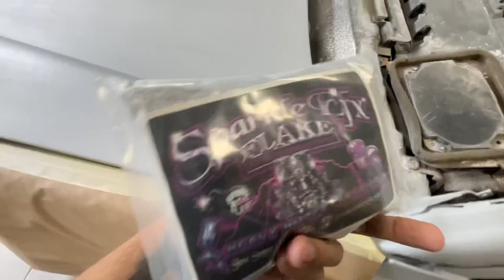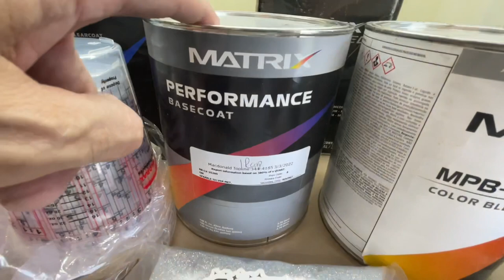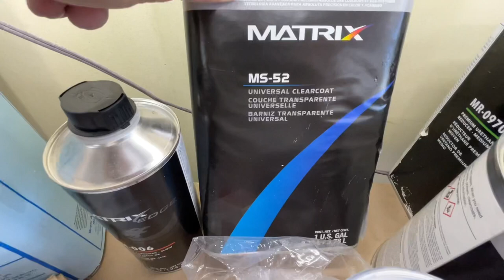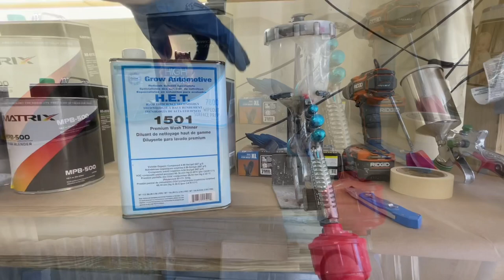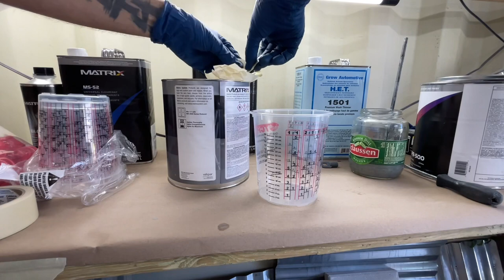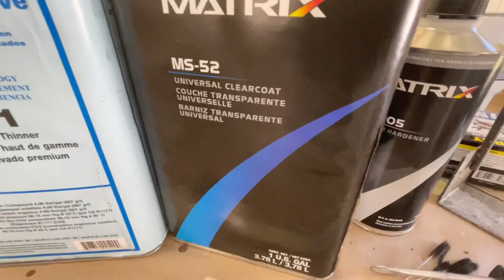Lowrider paint job part 1 v2. Silver flake base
Part 1 of the version 2 of the lowrider paint job. Spraying some silver base and sparkle efx silver flake .

Be sure to look for me on facebook and instagram. CappaFPV